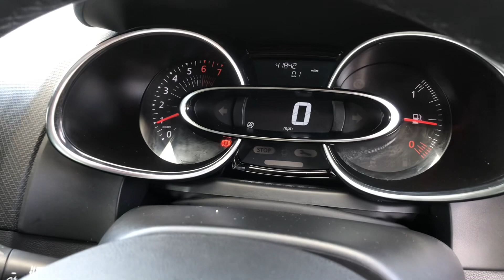Prestige Bransgore - Renault Clio GT HV68XCR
Prestige Cars by Peter Cooper Bransgore are delighted to present this Renault Clio GT Line. Two owners from new  with a full Renault main dealer service history, having last been serviced on 12/07/2022  @  38,424 Miles.Finished in Iron Blue Metallic with Black Cloth interior. Features include: Satellite Navigation,  Keyless Entry and Start, Rear Parking Sensors, Front and Rear Electric Windows, DAB Radio, 17" Alloy Wheels, Climate Control, Auto Headlights.